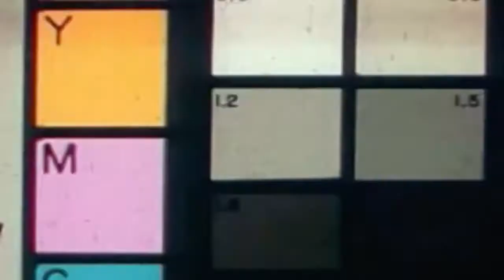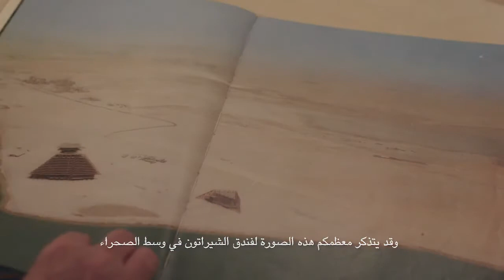Katara Hospitality 50 years of achievements and experiences كتارا للضيافة خمسون عاما من العطاء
Katara Hospitality is a global hotel owner, developer and operator, based in Qatar
P.O.Box : 2977, Doha, Qatar
Add. : Katara Hospitality Building, Marina District, Lusail City, Doha